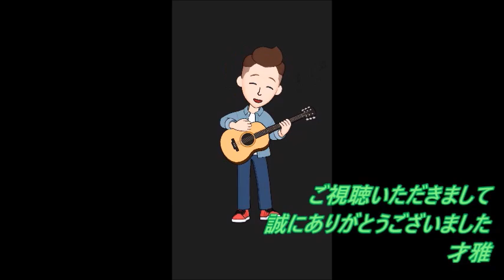【LIVE歌レポvol.16（最終回）】BMSG FES’22 ついに今回でラスト…なんてカッコイイTeamなんだ！！ボイストレーナーが初見で歌声解説！｢Gifted.｣｢New Chapter｣